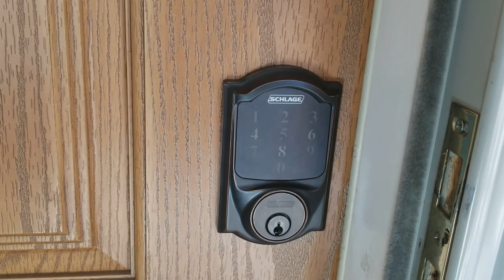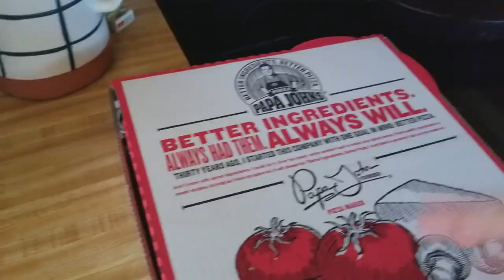I bought my 7 year old a phone?! GIZMO GADGET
I've decided to try this vlogging thing out. My videos aren't fancy like some of those vloggers out there - but give it some time, and I'll eventually get there.
I bought my son, the Gizmo Gadget and will be posting the un-boxing video soon.